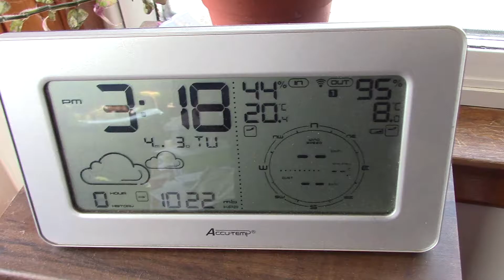DajjaD The Great Procrastinator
Watch me as I share my life with you, You never know where DajjaD can take us